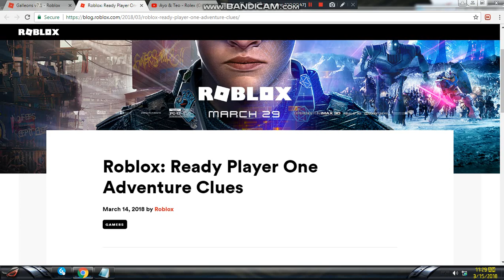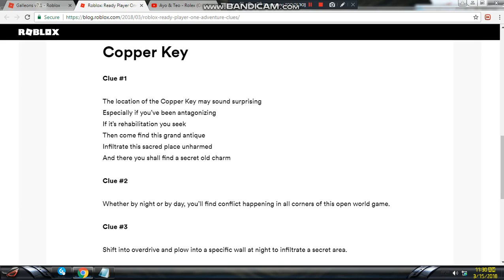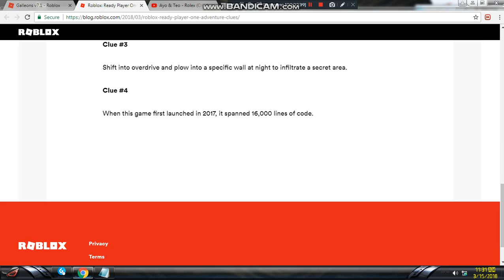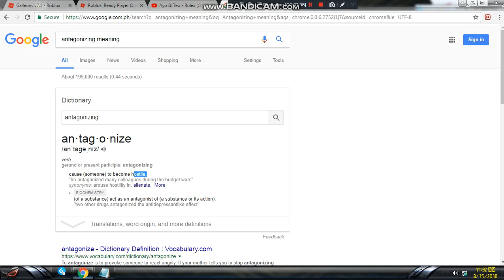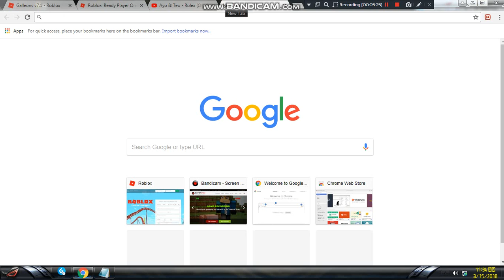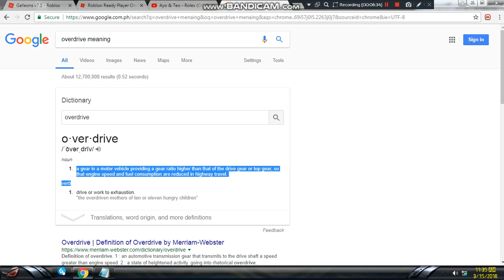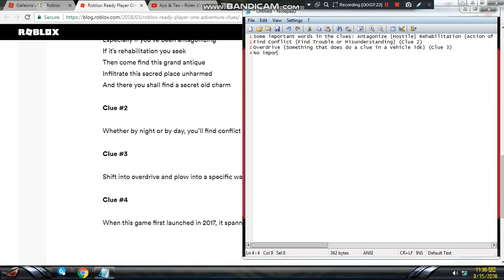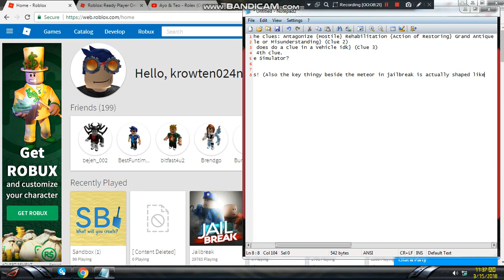Clue Trouble | Roblox Ready Player One Event (RPOE)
Guys, today I will try and use your help on Roblox Ready Player One Event. We unfold the clues that the developers of Roblox has posted. And look, four clues? Choose. Is it Vehicle Simulator, Jailbreak or Booga Booga? (You need a badge to get the item.)